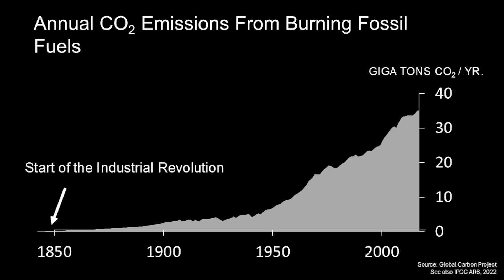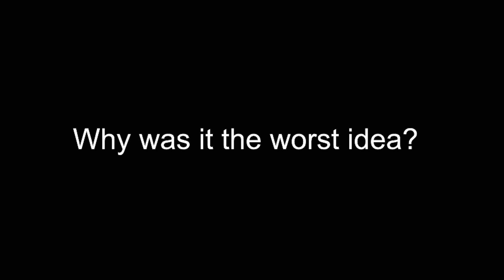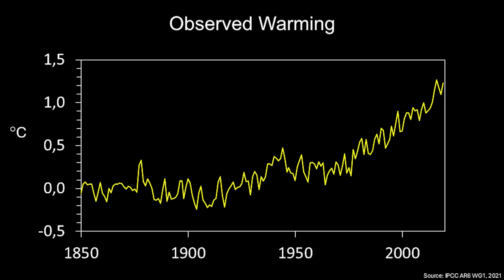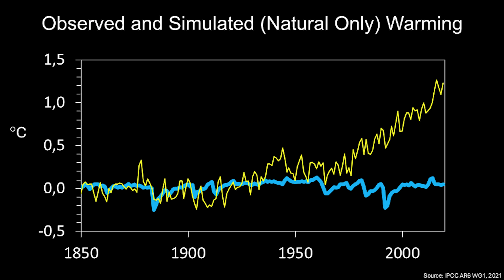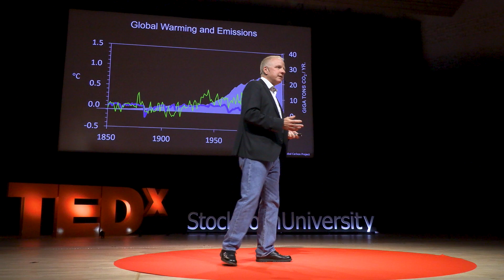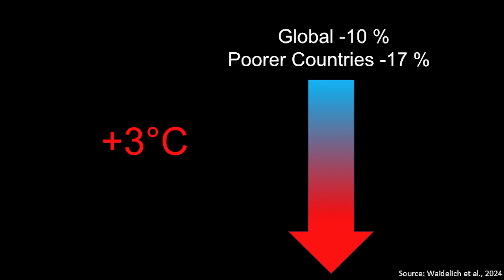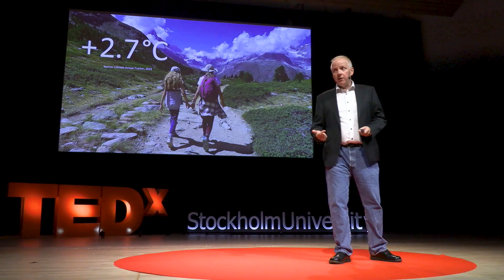The worst idea ever | Todd Ehlers | TEDxStockholm University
What was humanity's single worst idea? Was it gunpowder? Nuclear weapons? Disco music? In this compelling "anti-TED Talk," we find out that the worst idea in human history was one that initially seemed like our best: the decision to power our world by burning fossil fuels. This idea gave us the Industrial Revolution, lifted billions from poverty, and built the modern world. But the bill has come due. This talk lays out the staggering environmental and economic evidence that proves our greatest triumph is now actively undoing itself. Discover how the accumulated cost of global warming is already making the world significantly poorer—with future economic damages set to dwarf the COVID-19 pandemic and the 2009 financial crisis combined. Yet, this is not a story of doom. You'll also learn about the incredible progress we've already made, bending the curve from a catastrophic future to a difficult but survivable one. The catch? We have a terrifyingly small window—about five years—to radically change course before we hit irreversible tipping points. This is a clear-eyed assessment of our greatest mistake and a hopeful, urgent call to action. Find out the true cost of fossil fuels and what we must do now to fix the worst idea ever. Todd is Professor and Head of School at the University of Glasgow. He is known for his research on climate, tectonics, biota and the Earth’s surface. His interests span past climates and environmental change preserved in the geologic record to our present-day and future global warming and biodiversity crisis. Todd is a Fellow of the Royal Society of Edinburgh. This talk was given at a TEDx event using the TED conference format but independently organized by a local community.